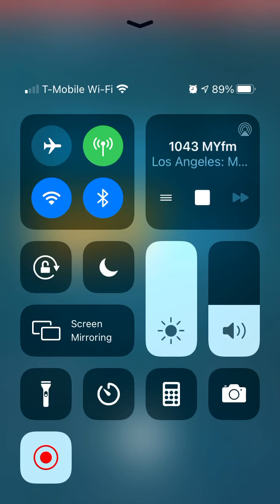Radio Commercials 68